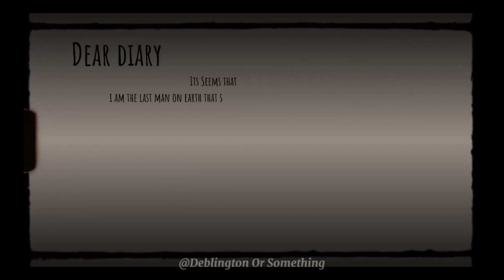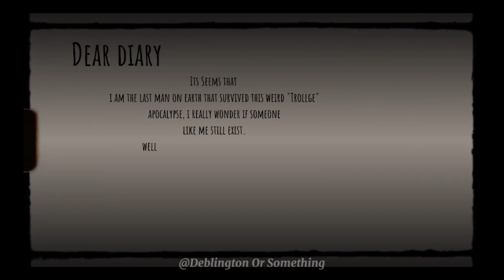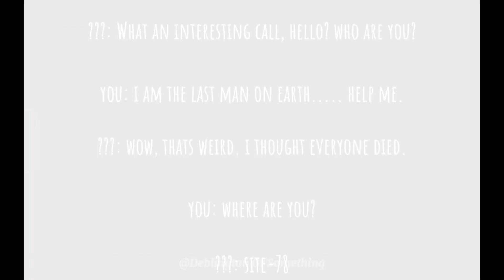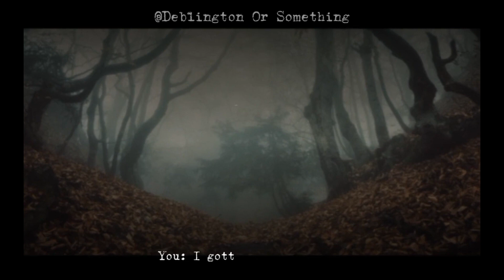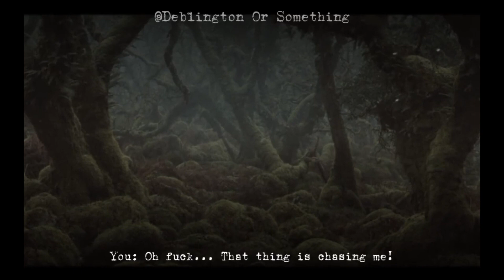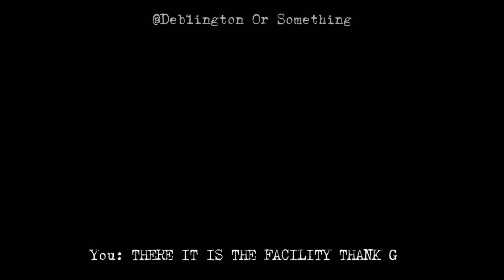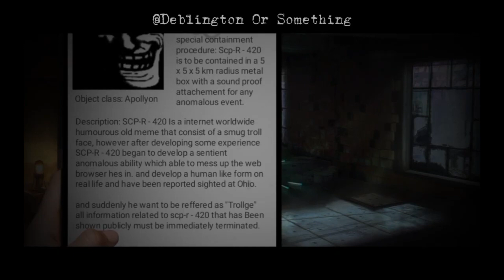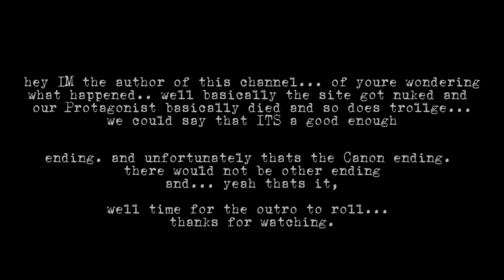Full Trollge Apocalypse : Trilogy (@Deblington Or Something)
Ignore this:
trollge incident memes
trollge incident reddit
troll and toad
troll face
troll meaning
troll armor valheim
troll and toad pokemon
troll a platform
troll beads
troll breckenridge
troll bridge
troll bridge portland
troll bridge seattle
troll book club
troll bridge movie
troll branch
troll beads near me
troll birthday cake
troll bonecrusher grim dawn
troll blood divinity 2 krug
troll bar
troll clothing
troll cave valheim
troll co
troll clothing co
troll characters
troll cross
troll cast
troll character names
troll cape valheim
troll call
troll craft
troll cross meaning
troll cake
troll coloring page
troll definition
troll doll
troll deathrun code
troll dnd 5e
troll druid forms
troll dolls 90s
troll dolls vintage
troll doll button
troll dolls for sale
troll define
troll deathrun
troll def
troll d&d
troll emoji
troll en espaol
troll easter basket
troll etymology
troll emoji iphone
troll earrings
troll experience
troll expeditions
troll event valheim
troll eye apartments seattle
troll eggs
troll eggs candy
troll emote
troll emote twitch
troll face dark
troll face quest
troll face gif
troll face meme
troll face png
troll from dora
troll face game
troll football
troll face mask
troll face origin
troll face incident meme
troll faic
troll farm
troll gif
troll games
troll guy
troll gui script
troll general osrs
troll girl
troll gui
troll go noodle
troll gamertags
troll gui roblox
troll god of war
troll gear valheim
troll generator
trollge incident compilation
trollge incident meme
trollge incident reaction
trollge incident creepypasta
trollge incident explained
trollge incident fnf
trollge incident song
trollge incident original
trollge incident music
trollge incident animation
trollge incident among us
trollge incident aurora woods
trollge incident blood
trollge incident bigfoot
trollge incident comics
trollge incident compilation reaction
trollge incident meme compilation
trollge copycat incident
trollge the darkness incident
trollge incident woods
trollge incident español
trollge incident was
every trollge incident
trolley accident meme español
trollge incident forest
trollge firefly incident
trollge incident girlfriend
trollge incident new gods
trollge the god incident
trollge incident heaven stairway
trollge incident heaven
trollge incident lore
trollge incident lone world
trollge incident limc
trollge incident mcdonalds
trollge incident mystery
trollge mystery man incident
trollge stilt man incident
trollge no organs incident
trollge incident oil
trollge incident roblox
trollge well rested incident
trollge incident space
trollge incident school
trollge incident scary
trollge incident scp
trollge incident sad
scariest trollge incident
trollge incident theme
the trollge incident
trollge the school incident
the bigfoot incident trollge
trollge the backrooms incident
trollge tree incident
trollge incident urban explorer
trollge incident voice
the trollge a lonely world incident
trollge incident 2021
trolls
trolls songs
trolls world tour
trollz
trolls soundtrack
trolls full movie
troll face among us
trollge incident
troll face
troll song
troll face smiling
troll munchies
troll hunter
troll music
troll toll
troll among us
troll and i
troll avatars roblox
troll a platform
troll and i gameplay
troll and toad
troll apurbo natok
troll armor valheim
a troll in central park
a troll in central park trailer
a troll in central park full movie
a troll song
a troll in central park soundtrack
a troll in central park vhs
a troll in central park review
a troll in central park ending
troll bridge
troll baby
troll bangla movie
troll base
troll background music
troll bridge song
troll badboyhalo
troll base clash of clans
b troll កំពង់ស្ពឺ
big b troll malayalam
t s b trolley
big b troll video
cardi b trolls
adam b trolley
lil b troll
r and b trolls
troll craft
troll cambodia
troll craft ssundee
troll cave valheim
troll chav chav
troll craft crainer
troll cartoon
troll compilation
c trolls
controller
controlla drake
controller settings
controller player
controller asmr
controller player meme
controller crew
troll deathrun
troll deathrun fortnite
troll dance
troll down
troll deathrun fortnite code
troll drip
troll deathrun codes
prince d trolls
mw s&d trolling
f&d trolley speaker
dan d trolling
v d trolls
f&d trolly speaker
f&d trolley speaker t5
d&d troll fight music
troll eggs
troll eno
troll episodes
troll ending
troll everybody
troll em trai đeo coóc xê đi khắp phố
troll edit
troll everywhere at the end of time
e trolley
eltrollino
e trolley base
e trolley barbados
e trolley golf cart
mission e trolls
trollkarlen